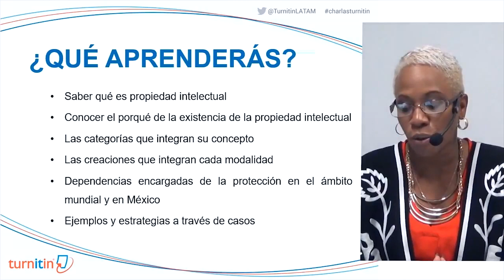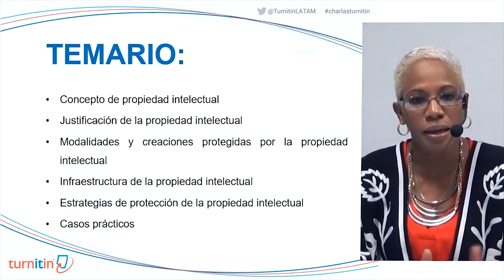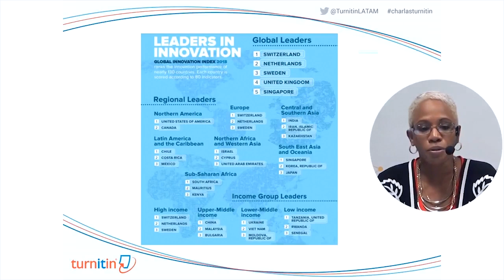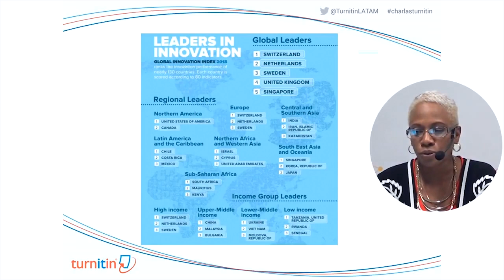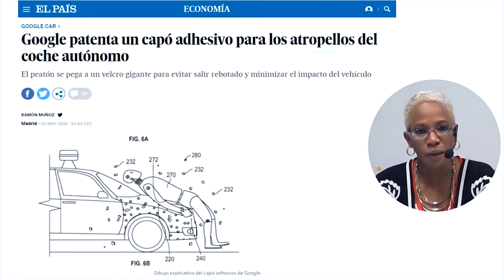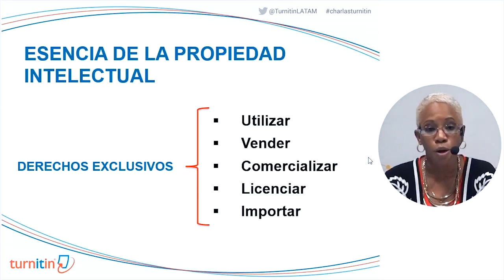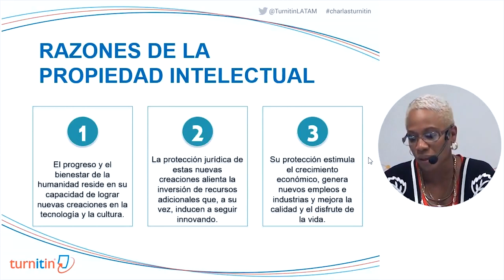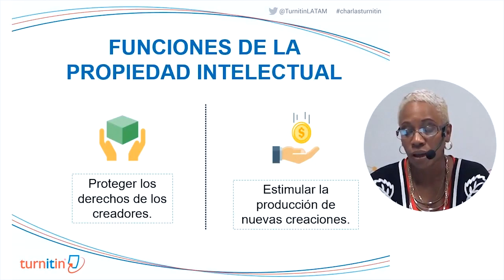1. La Propiedad Intelectual